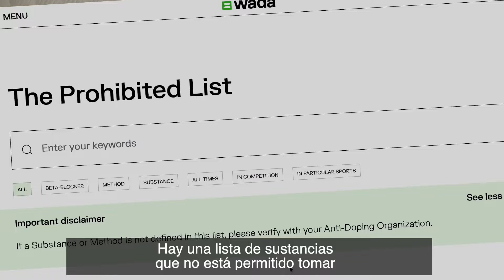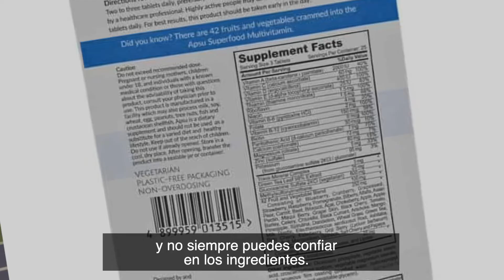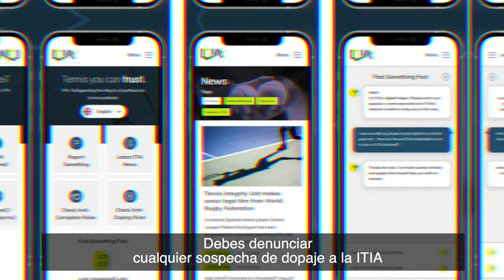ITIA ANTI-DOPING - TENNIS EUROPE JUNIOR SCHOOL (ESP)